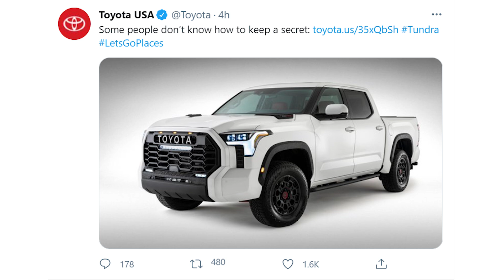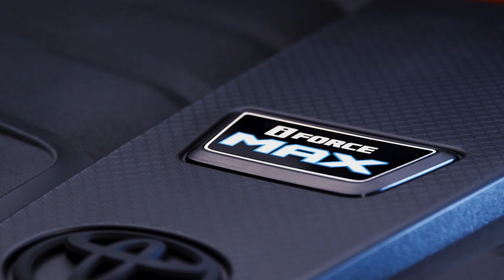คิดว่าไง หาก REVO ใช้หน้าแบบนี้ - All new Tundra 2022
เมื่อช่วงค่ำของวันที่ 18 มิ.ย 2564 ตามเวลาท้องถิ่นของสหรัฐอเมริกา
Twitter Toyota USA ได้ตัดสินใจเผยภาพแรกของ Toyota Tundra แบบเต็มๆออกมาเป็นครั้งแรก  ซึ่งภาพรถคันดังกล่าวนั้นเป็น All new Tundra รุ่น TRD Pro  ตัวรถโดดเด่นด้วยกระจังหน้าขนาดใหญ่ ที่มาพร้อมกับ Light bar และโลโก้ตัวอักษร TOYOTA  ไฟหน้าของรถเป็นแบบ Projector led ข้างละ 4 ดวง พร้อมไฟส่องสว่างในเวลากลางวัน  ส่วนบนของฝากระโปรงหน้ารถ ติดโลโก้ TRD PRO เสา A ของรถถูกทำให้เป็นสีดำตัดกับสีตัวรถ  ซุ้มล้อเป็นลายพิเศษตามแบบฉบับรุ่นพิเศษของทาง TOYOTA   ส่วนด้านท้ายของรถนั้นหากอ้างอิงจากภาพหลุดก่อนหน้านี้ จะมาพร้อมไฟท้าย led แนวตั้งสามเส้น และไฟหรี่ขนาดเล็กสามดวงเหนือกระบะ พร้อมปั้มโลโก้ TRD Pro ขนาดใหญ่กลางฝาท้าย

Source :